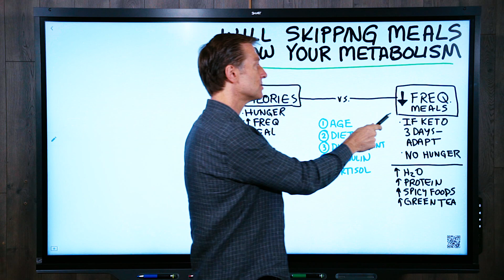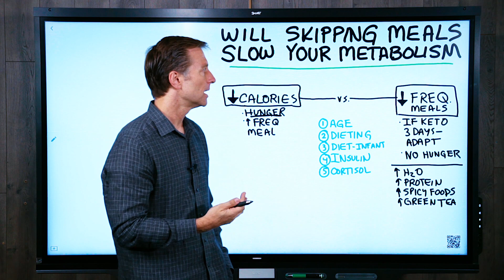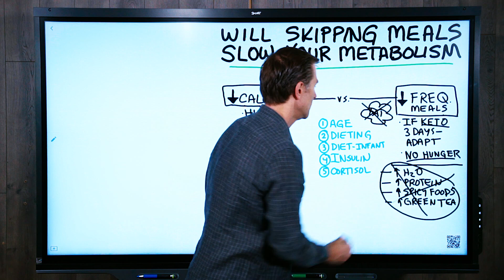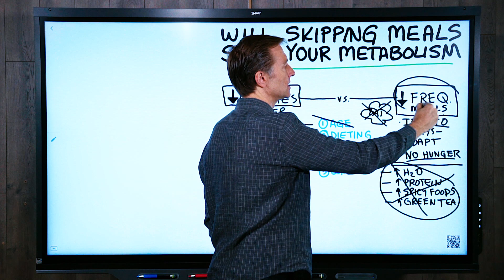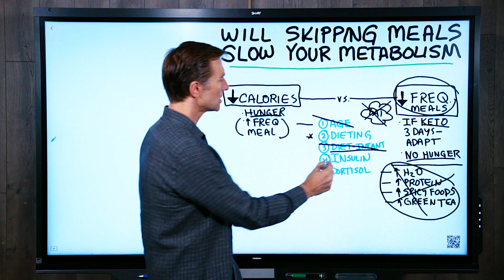Will Skipping Meals Increase Your Metabolism? – Dr.Berg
Do you believe skipping meals will slow your metabolism?

Timestamps:
0:00 Will skipping meals slow your metabolism?
2:19 When you decrease meals you decrease insulin, which automatically increases your metabolic rate
2:49 These are the things that affect metabolism

Recently I did a video on whether fat will slow your metabolism. Now I answer whether skipping meals will slow your metabolism. Although I answer this at my live events I don’t think I’ve ever done a video just on this topic.

We have to differentiate between skipping a meal, otherwise known as infrequent meals or intermittent fasting, from just being on a low-calorie diet. They are two different things.

When you decrease the frequency of your meals you’ll probably automatically reduce your calories. When you reduce your calories and the frequency of your meals you won’t feel too good. Here’s an example. I’ve done several cleanses in the past, I think it was the lemon water, cayenne pepper, and maple syrup one. I did it for ten days and it almost killed me!

The maple syrup was enough glucose to keep me out of ketosis and keep my blood sugar up and down while I was basically starving to death. I was so hungry it was torturous. I’ve done other cleanses and also felt terrible.

So if someone brought up fasting, I’d reject it. But what I didn’t know then that I know now is that if you do keto (low carb) and infrequent meals and ease gradually into fasting, your hunger goes away. You adapt to burning your own fat.

When you eat more frequently you can’t get into fat-burning mode. You’ll have a lot of blood sugar issues, but you won’t on keto and intermittent fasting.

When you decrease meals you decrease insulin, which automatically increases your metabolic rate. You’ll feel really good because your brain loves ketones.

If you do a search on how to increase your metabolism you’ll find suggestions like drink more water, eat more protein, eat spicy foods, and drink green tea. These are trivial.

These are the things that affect your metabolism:

●Age, which you can’t do much about
●Dieting; go on keto and decrease the frequency of your meals
●Your diet as an infant or your mother’s diet when she was pregnant with you. If it was high carb and she developed insulin resistance you’re at higher risk of becoming prediabetic and having a slow metabolism.
●Insulin levels; decrease your meal frequency without cutting calories and see how much weight you lose
●Cortisol levels; decrease your stress

Skipping meals doesn’t slow your metabolism!